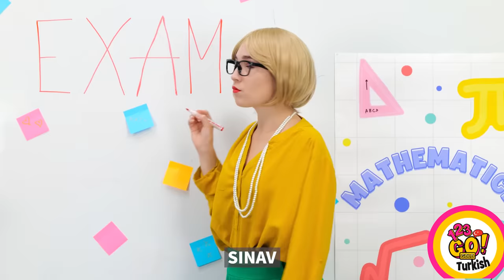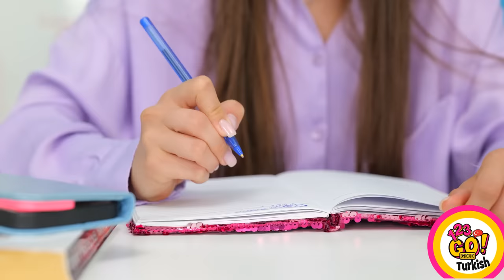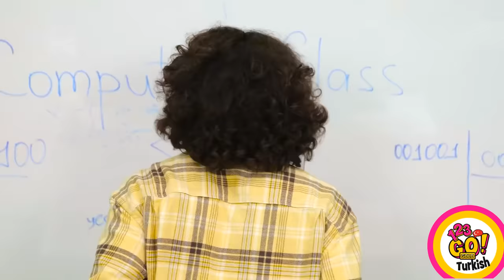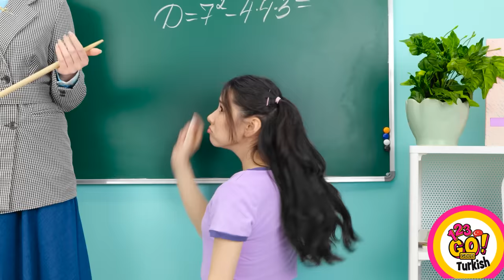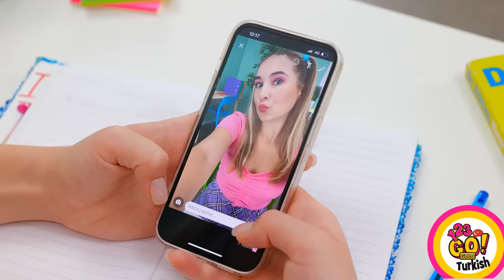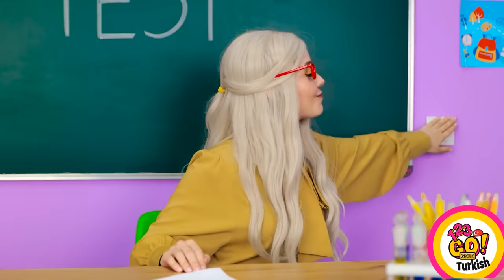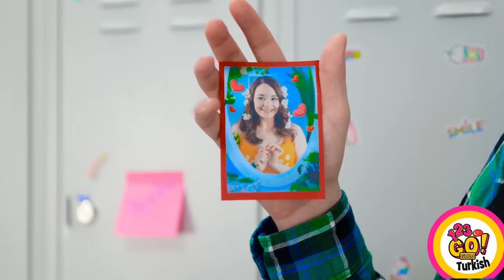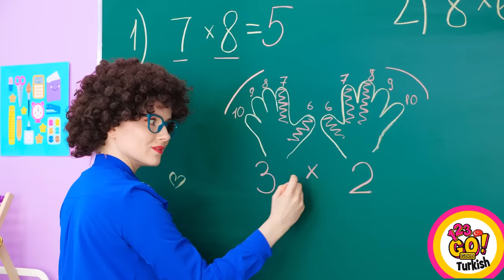DÂHİCE OKUL TÜYOLARI || Akıllıca Kendin Yap Taktikleri! 123 GO! GOLD Güzel El İşleri ve Gereçler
Bu taktiklerden hangilerini kullanacaksın?
Yorumlarda bize anlat!